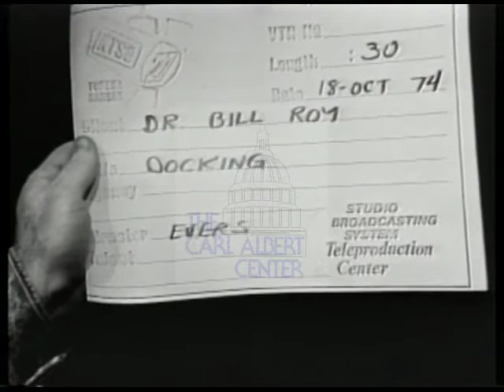Bill (William Robert)Roy [Democratic] 1974 Campaign Ad "Docking"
Governor Robert Docking expresses his desire to speak to Voters about Dr. Bill Roy.  The Governor endorses Roy's policies in fiscal matters as he sits in front of a blue background.

Creator: unknown

1 minutes 13 seconds

Subjects: Unknown